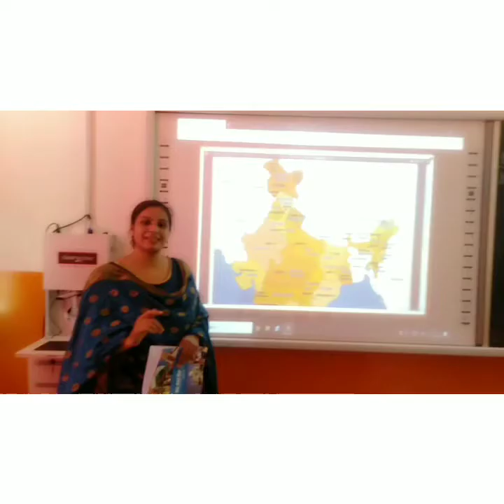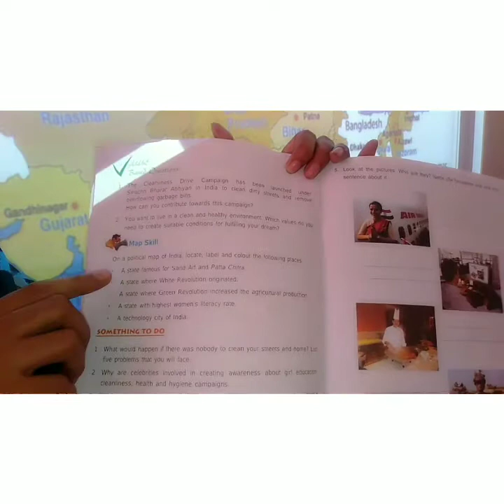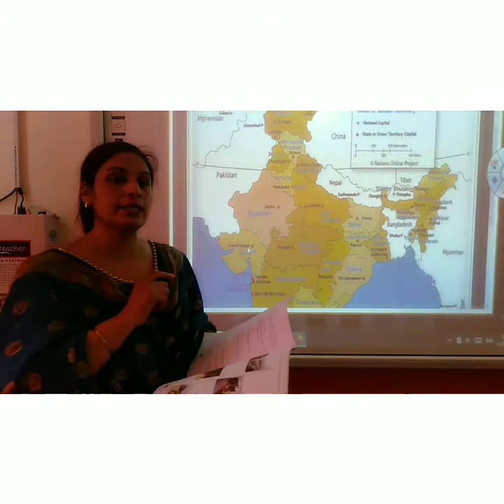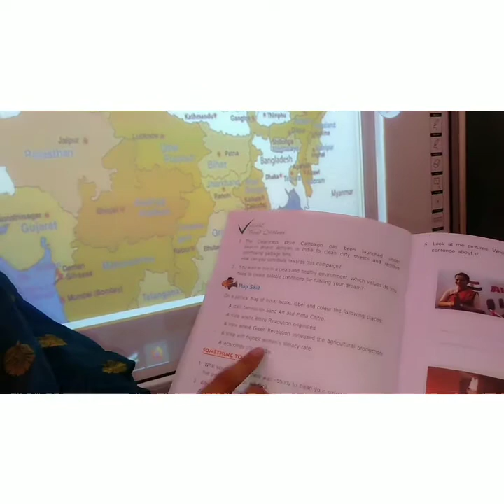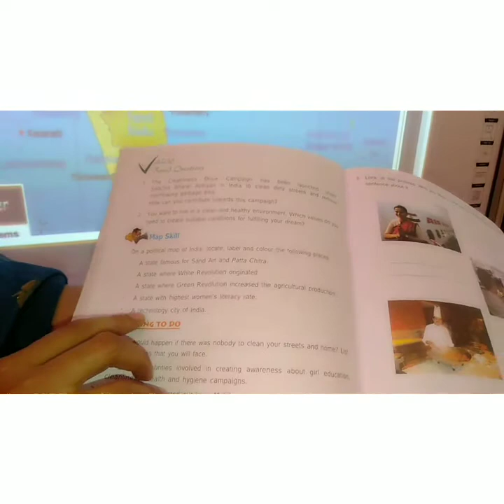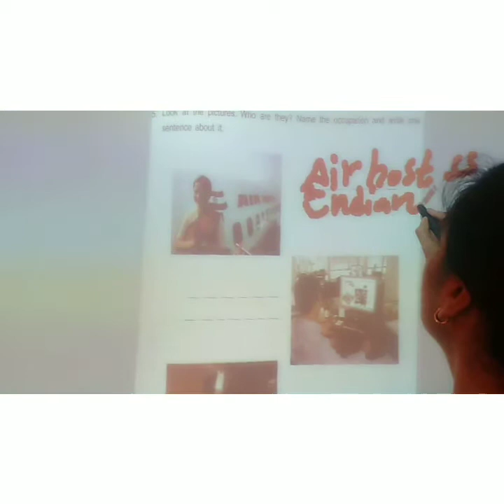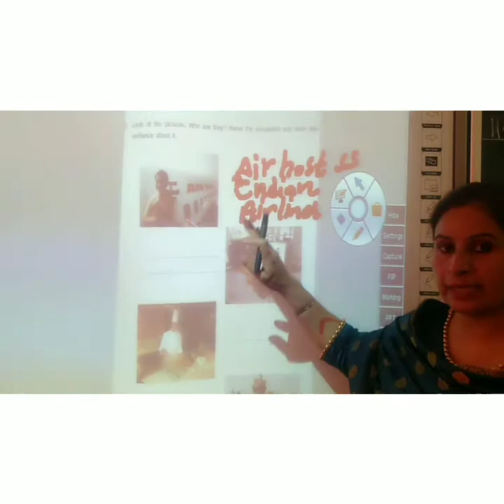Lesson-7 Changing trends in occupations Map Skill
D.A.V POLICE PUBLIC SCHOOL,KNL